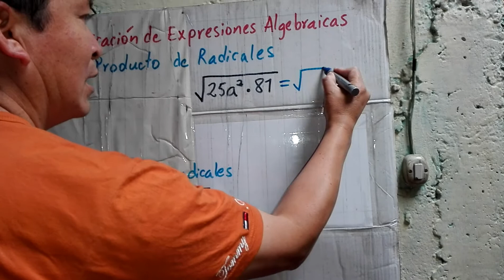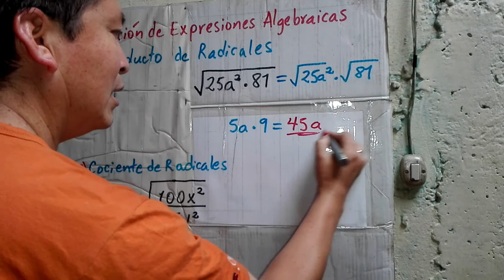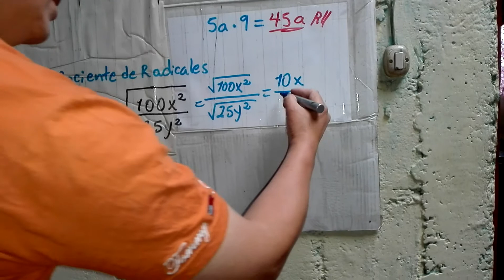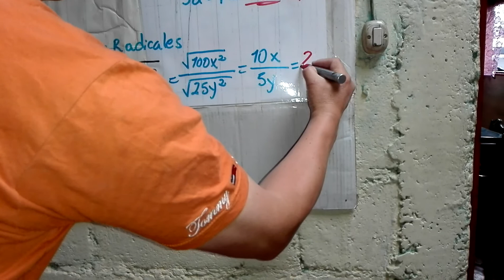TERCERO BÁSICO MAT CLASE 03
El video tutorial contiene información práctica de los algoritmos de la radicación de expresiones algebraicas en relación a la regla del producto y cociente.